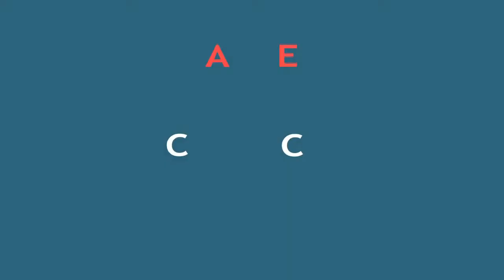Marie-France Roy sur les notions de coopération et compétition à l'université hommes-entreprises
Marie France Roy était présente à la 18ème Université Hommes-Entreprises organisée par le CECA sur le thème de coopération-compétition